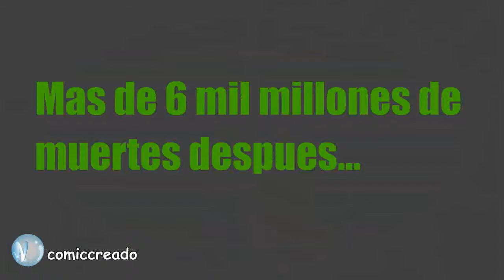videoticom 21 diciembre y si si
de COMICCREADO para el mundo un grande y cordial gracias a todos aquellos subscriptores de mi canal semana a semana mas videoticoms
siganme en twitter y en facebook estare subiendo protectores de pantalla
HD con los personajes de los videoticom